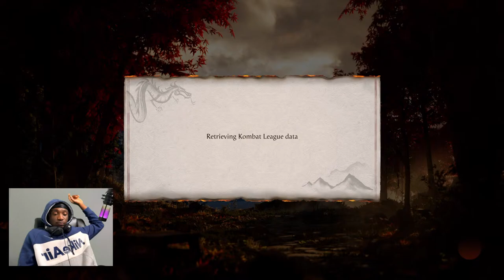Playing Viewers!! - MORTAL KOMBAT 1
Raiden And Rain Gameplay, Mortal Kombat Season 5